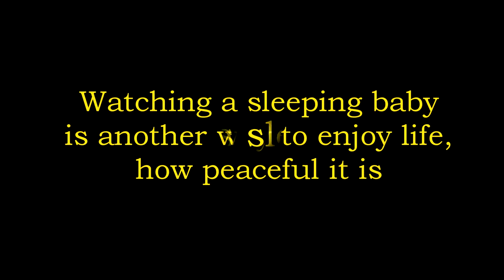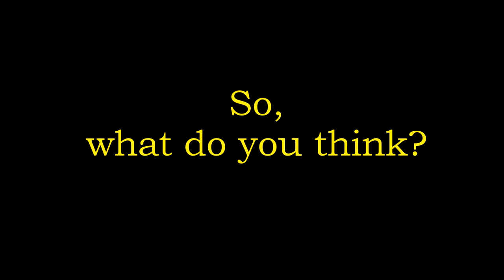Baby Sleeping with Eyes Open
Baby Sleeping with Eyes Open This is a funny moment when a cute baby sleeps with his eyes open. Look how he is enjoying the sleeping while other people think that he is awake.